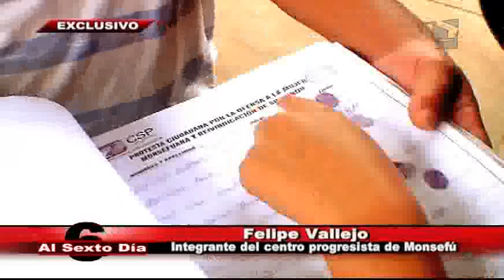Monsefú contra Monsefuana: la realidad enfrenta a la ficción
En la norteña ciudad de Monsefú en Lambayeque esta semana se alzó una voz de protesta por parte de los ciudadanos.